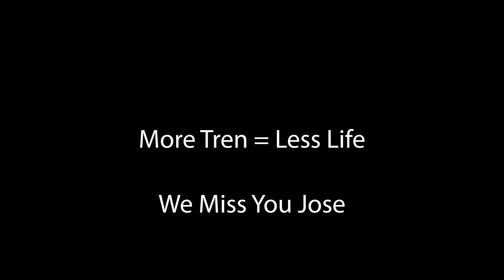It's OVER For Anabolic Activities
Today, we expose the frauds over at @anabolicactivitiesST for the liars and cheats that they are.